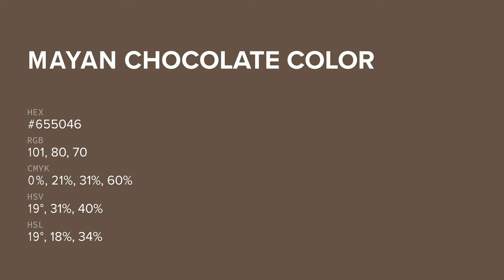Mayan Chocolate color #655046 hex color - Brown color - Cool color 655046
What color is Mayan Chocolate ? #655046 hex color - Brown color - Cool color 655046

Hex #655046 Color Code is also known as Mayan Chocolate color.